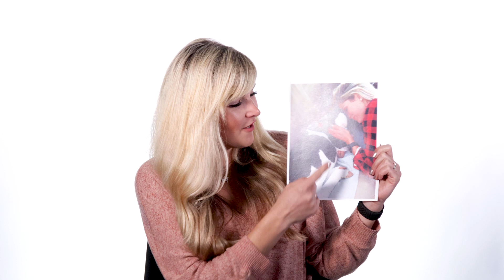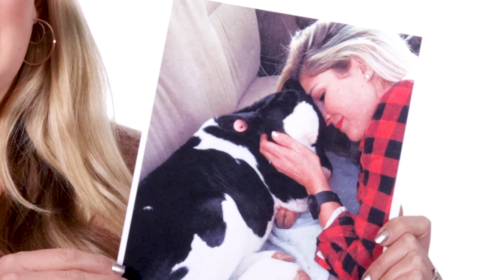What It's Like to Be an Adult with a Congenital Heart Defect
Cristi Walker has been living with congenital heart disease — in essence, half of a functional heart. Her condition, called pulmonary atresia with intact ventricular septum, required multiple surgeries throughout childhood. Now Walker, 32, requires specialized adult cardiac care to address her complex health needs. She has become a patient of the Adult Congenital Heart Disease Program at UC San Diego Health. Hear her candid and powerful story about what it is like to be an adult with congenital heart disease.

More about adult Adult Congenital Heart Disease Care at UC San Diego Health: